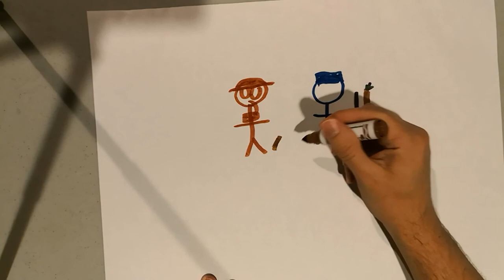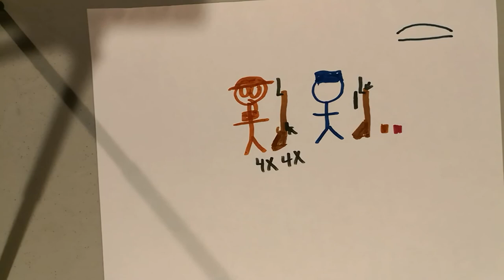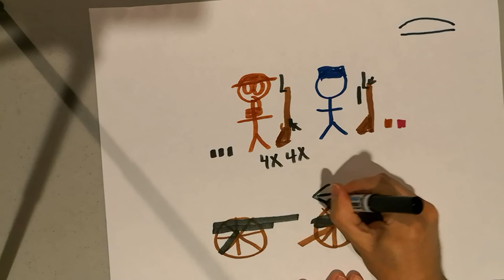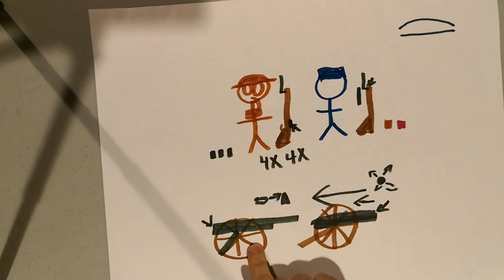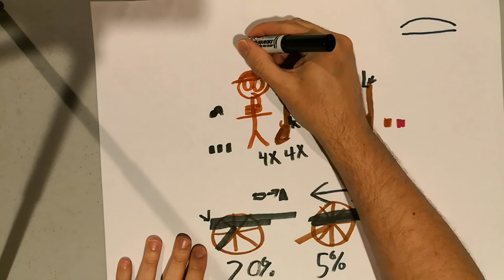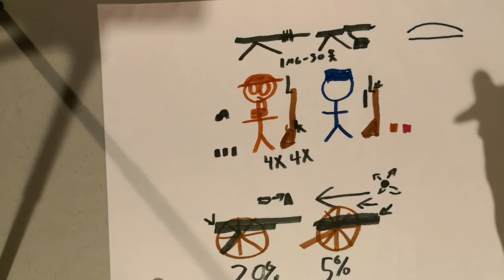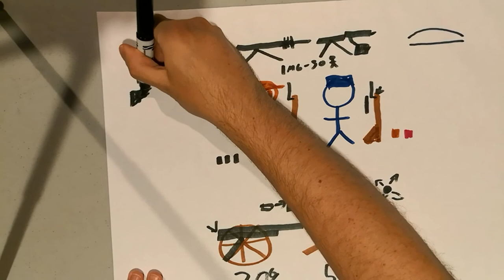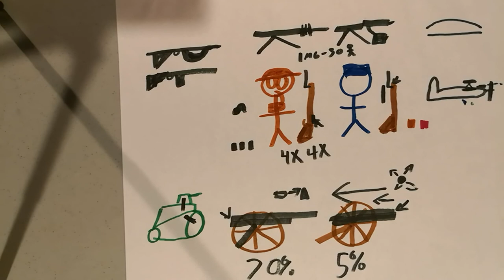Billy Yank and the Doughboy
The American Civil War was the last major war the United States had fought prior to the First World War. This video discusses the massive jump in military technology from the American Civil War to the First World War and how it created a radically different battlefield from what American soldiers and generals had any frame of reference for.